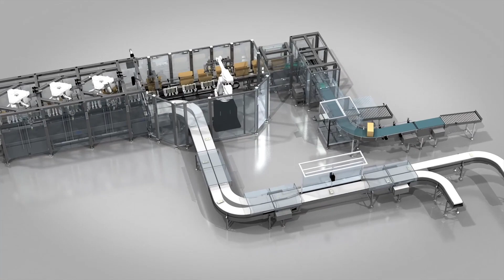Pack it, Ship it, Quick!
• Automatic Box Loading System for Medical Pouches
 • 50 ml. to 1.000 ml. Liquid Bags
 • Horizontal and Vertical positioning
 • “U” shaped Interlayer cardboard